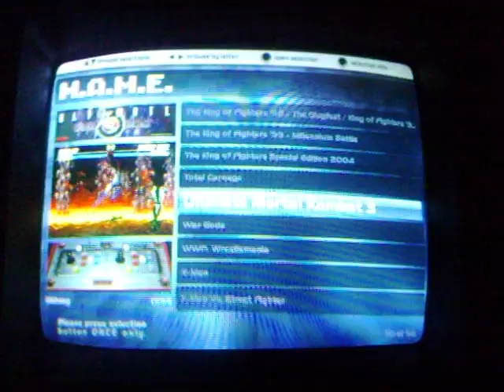Ultimate Mortal Kombat 3 on mame cabinet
Just a quick clip of UMK3 on the mame cabinet, i know i blow balls... :D